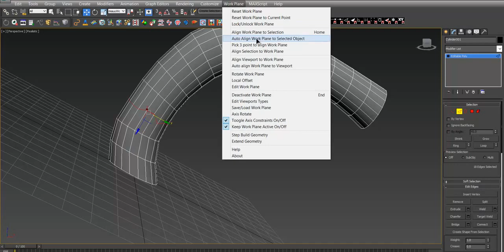miauu's Work Plane v 1.23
New in version 1.23: Align Selection to Work Plane - Make Parallel will make the selected sub-objects parallel to the Work Plane and will align them to the average position of the sub-objects.

This is a commersial script.

The "miauu's Work Plane" is a script for 3ds max which create a work plane that automatically adjusts to match the two major axes most closely aligned to the screen axis. When you rotate the Perspective viewport the miauu's Work Plane will snap to the dominant plane, XY, XZ or YZ.

While the default mode for the "miauu's Work Plane" is to automatically adjust to the screen rotation, the "miauu's Work Plane" can also be locked and used as a construction plane. There are a number of methods for manually setting the "miauu's Work Plane" to a specific center and axis. The "miauu's Work Plane" can very quickly be locked to a specific major axis and position, or you can easily snap the "miauu's Work Plane" to the selected geometry or even to the polygons directly under the mouse. This level of flexibility and control provides you with an incredibly fluid and rich set of options for editing your workspace. You can also force the "miauu's Work Plane" into a manual alignment using the "miauu's Work Plane" commands. These commands are available in the Work Plane menu,located in the main menu bar, but the best solution is to go to Customize - Customize User Interface - "miauu's Work Plane" category and assign a hotkey to most of the commands.

Mastering the "miauu's Work Plane" will allow you the freedom to do most, if not all, of your modeling in a single perspective viewport. That means more screen real estate for viewing your model and essential tools.

The "miauu's Work Plane" is a very useful and powerful modeling assistant. At the most simple case it enables greater control of your modeling tools while working in the perspective view. As you grow to understand and use the "miauu's Work Plane" more fully it becomes an incredibly fast method for creating construction planes and constraining your tools to specific axes.